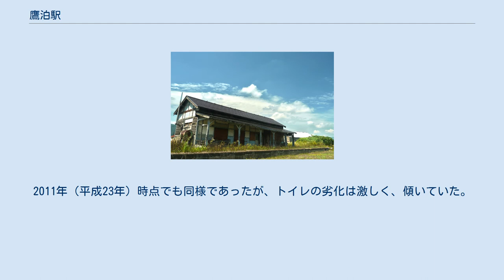鷹泊駅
1977年の鷹泊駅と周囲約500m範囲。
上が朱鞠内方面。
副本線と駅横の貨物ホームに引込み線が見える。
国土交通省 国土地理院 地図・空中写真閲覧サービスの空中写真を基に作成 鷹泊駅（たかどまりえき）は、北海道（空知支庁）深川市多度志町字鷹泊にあった北海道旅客鉄道（JR北海道）深名線の駅（廃駅）である。
電報略号はタマ。
深名線の廃線に伴い1995年（平成7年）9月4日に廃駅となった。
地名は、市街の少し下流の対岸にある巨岩（現在の鷹泊岩）に鷹がよくとまっていたことからとされるが、国鉄北海道総局発行の『駅名の起源』は1954年（昭和29年）版からアイヌ語の「チカㇷ゚オッナイ（chikap-ot-nay：鳥・多くいる）」に由来するという説を掲載しており、不明である。
ホームは線路の西側（名寄方面に向かって左手側）に存在した。
そのほか本線の名寄方から分岐し駅舎北側のホーム切欠き部分の旧貨物ホームへの側線を1線有していた。
かつては単式ホーム・島式ホーム（片面使用）複合型2面2線を有する列車交換可能な交換駅であり、ここを終着とする深川からの区間列車も運転されていた。
互いのホームは駅舎側ホーム中央部分と対向ホーム南側を結んだ構内踏切で連絡した。
駅舎側（西側）が下りの1番線、対向側（東側）が上りの2番線となっていた。
また島式ホームの外側1線が側線として残っていた。
この側線からは名寄方に伸びる行き止まりの短い側線を1線有した。
交換設備運用廃止後は線路は側線を含め1993年（平成5年）までには撤去されたが、ホーム前後の線路は分岐器の名残で湾曲していた。
駅舎は構内の西側に位置しホーム中央部分に接していた。
昔ながらの古びた木造で、入口の上には「たかどまり」と記載された大きな駅銘板が設置されていた。
有人駅時代には待合室に水仙とバラの造花が飾られていた。
 駅前広場には30m近い大椴松が数本そびえていた。
 鷹泊ダムの完成後は水田地帯に位置した。
 駅跡　(2011年8月9日) 2000年（平成12年）時点では、駅舎、ホーム、別棟のトイレが残存していた。
駅舎は窓や扉の開口部は板で打ち付けられて塞がれていた。
また駅前広場にあった大椴松の木はなくなっていた。
2010年（平成22年）時点でも同様で、駅舎は倉庫として再利用されている模様であった。
2011年（平成23年）時点でも同様であったが、トイレの劣化は激しく、傾いていた。
 また、当駅と沼牛駅との間にあった幌加内峠を抜ける幌加内トンネルは、2000年（平成12年）時点では草木に阻まれ調査不能状態であったが、2010年（平成22年）時点では国道275号線の工事が進行中で立ち入ることができない状態であった。